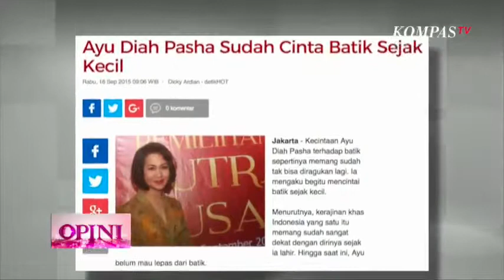Bag 1 - Talkshow Kompas TV Kevin Lineria (Putra Batik Nusantara 2016)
Episode Opini kali ini mendatangkan narasumber dari Saya Wanita Anti Korupsi atau SPAK yang akan membahas tentang betapa pentingnya arti kejujuran yang dimulai dari rumah. Gerakan ini merupakan pencegahan korupsi berbasis keluarga. Gerakan ini dibentuk karena ditemukanya data KPK bahwa ternyata hanya 3 persen orang tua yang mengajarkan anaknya tentang kejujuran.

Selain itu, karena bertepatan dengan hari batik nasional,Opini mengundang Ketua dari Ikatan Pecinta Batik Nusantara, Ayu Dyah Pasha dan Pemenang 1 Putra Batik Nusantara 2016, Kevin Lineria.

Eits, ada juga loh penyanyi yang sedang naik daun. Siapa saja mereka? saksikan Opini berikut ini.